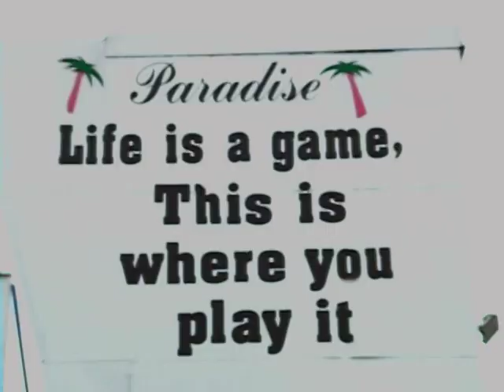Hunter Classics Ladies Tour Video, Denver, Paradise Billiards, Oct 2004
Blast From the Past!  Check out this old video of the Hunter Classics Ladies Tour in Denver at Paradise Billiards, Oct 2004.